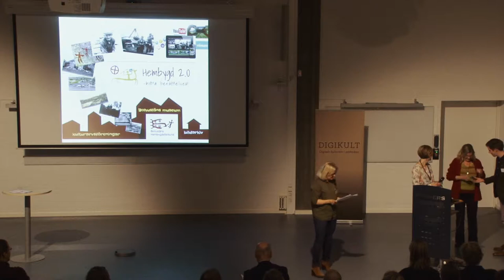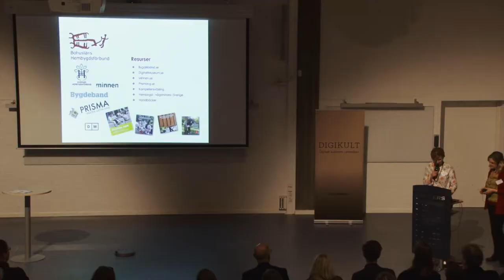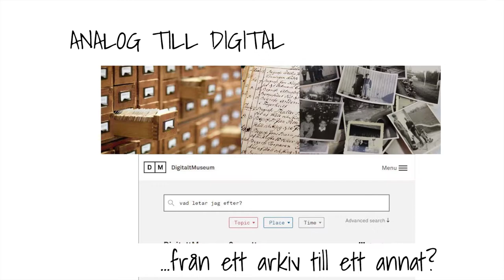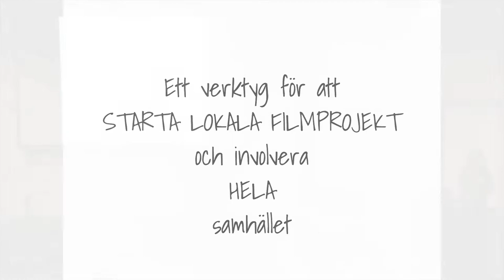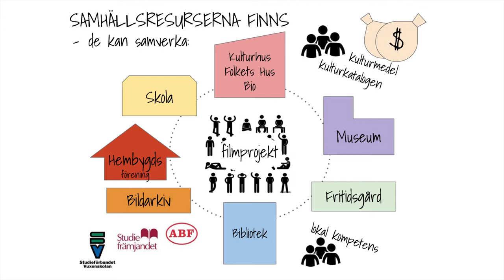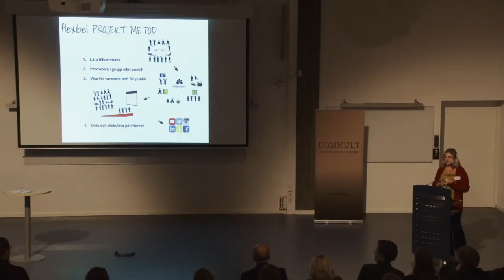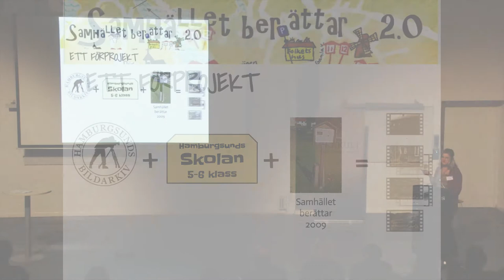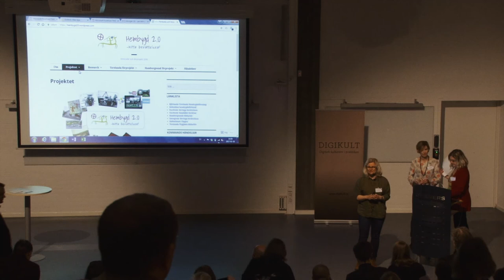Hitta berättelsen – Hembygd 2.0 - Ingrid Lindberg, Marika Russberg, Digikult 2017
Kan man få olika generationer att mötas genom gemensamt lärande om berättande, bildberättande och digitala medier? Ett projekt i vardande och med avstamp i Bohusläns hembygdsförbund, om hur man kan arbeta med kulturarv, film och generationsmöten för att öka lokalkännedom och skapa samhällsengagemang.

Ingrid Lindberg, projektledare, konstnär & filmare, Marika Russberg, kulturarvskonsulent på Bohusläns museum.